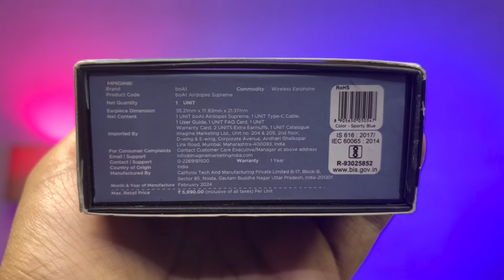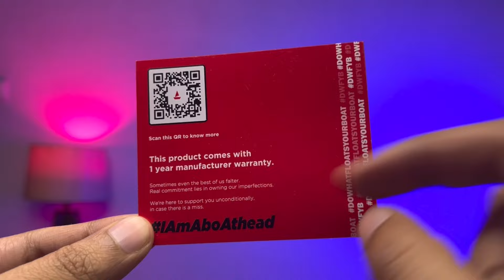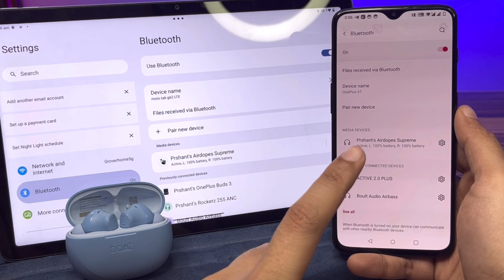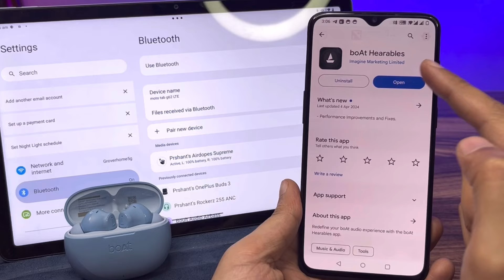Boat Airdopes Supreme Detailed Review in Hindi | Beat Bluetooth Earphones Under 1500 ! | Buy Or Not?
Telegram channel link join now for sasti Shopping

 [ search Desi Consumer Deals if link doesn't work]

Boat new launch Airdopes supreme ✅

Best at ₹1299

Much better than boat many tws which are under 1500.

Great build.
Sound clear and great Bass.
Dual connectivity.
4 Mics ENx for calling.
In Ear Detection ✅

boAt Airdopes Supreme w/ 4 Mics AI ENx Tech, 50 HRS Playback,Multi Point Connectivity Bluetooth Headset on Flipkart

Price ₹1499

In this video I am reviewing boat Airdopes supreme truly wireless

DESi CONSUMEr telegram channel for best deals short time deals

And